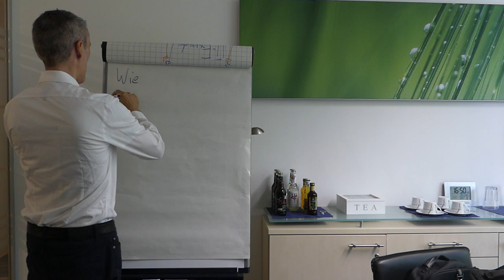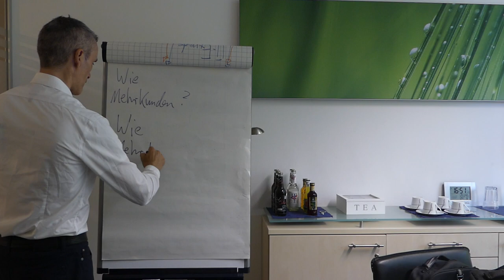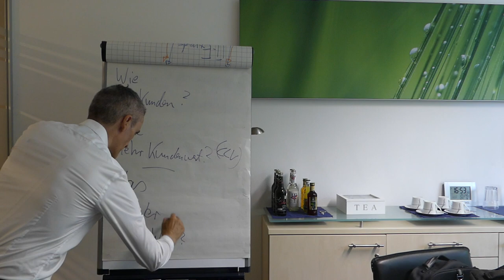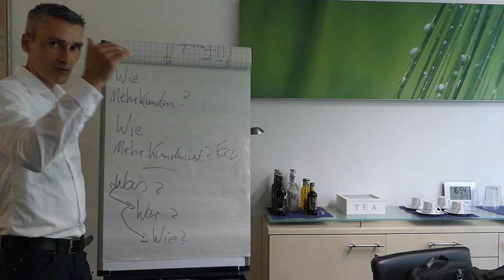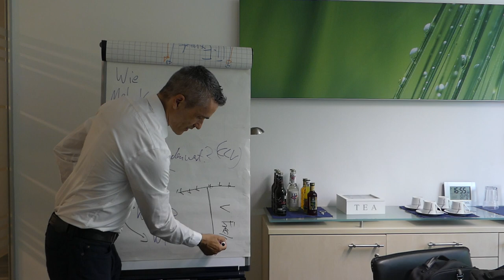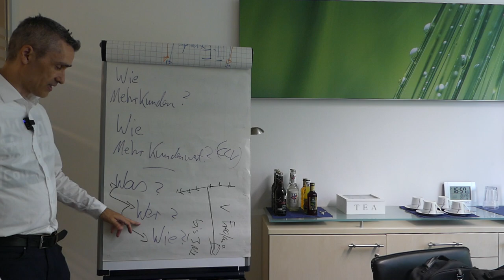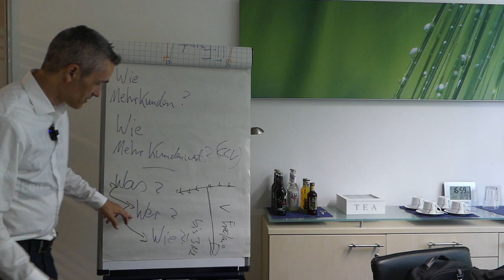Skalierung als IT-Dienstleister, App Entwickler, Webentwickler, Agentur, Berater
Skalierung ist ein wichtiger Faktor für IT-Dienstleister, App-Entwickler, Webentwickler, Agenturen und Berater, um ihr Geschäft erfolgreich zu betreiben und den steigenden Anforderungen ihrer Kunden gerecht zu werden. Hier sind einige Aspekte, die bei der Skalierung berücksichtigt werden sollten:

Team und Ressourcen: Bei der Skalierung ist es wichtig, über ausreichend qualifizierte Mitarbeiter und Ressourcen zu verfügen. Stellen Sie sicher, dass Ihr Team über die erforderlichen Fähigkeiten und Kenntnisse verfügt, um die steigende Nachfrage zu bewältigen. Sie können neue Mitarbeiter einstellen, Schulungen anbieten oder mit externen Fachleuten zusammenarbeiten, um Engpässe zu vermeiden.

Prozesse und Effizienz: Optimieren Sie Ihre internen Prozesse, um effizienter zu arbeiten und die Produktivität zu steigern. Automatisierung, Standardisierung und die Implementierung von Projektmanagement-Tools können helfen, den Arbeitsablauf zu verbessern und die Skalierbarkeit zu unterstützen.

Happy Hunting!